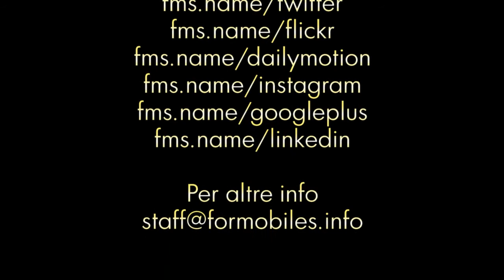Battlefield 4 - Modalità spettatore su BF4 Beta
Titolo semplice ed esaustivo, inauguriamo la sezione dedicata al PC gaming con questo trio di gameplay targati Il Cinese e precisamente dedicati a Battlefield 4 nella versione Beta.
Sarà presto approfondito ulteriormente, per il momento seguiteci come sempre per non perdervi nulla... stay with us!